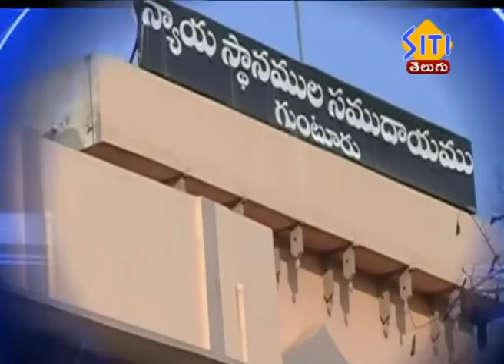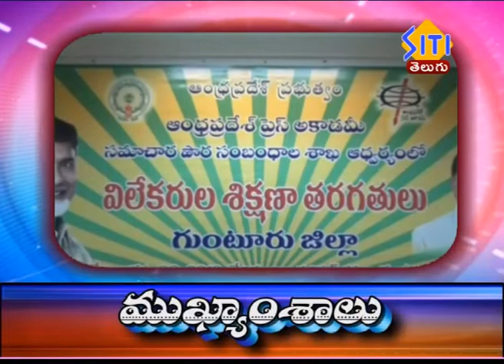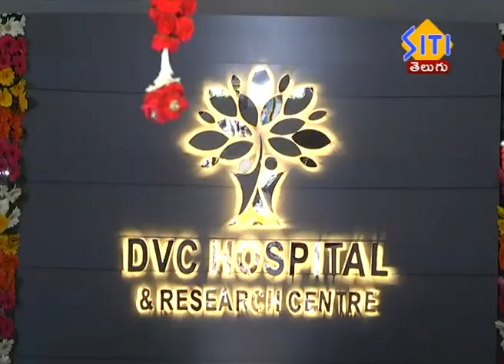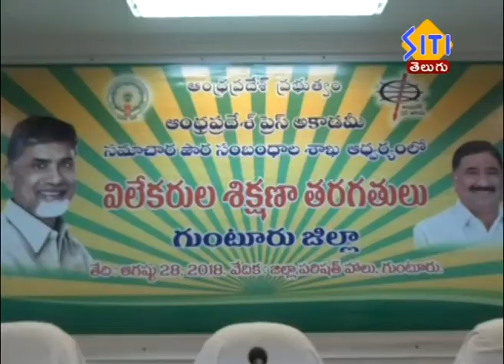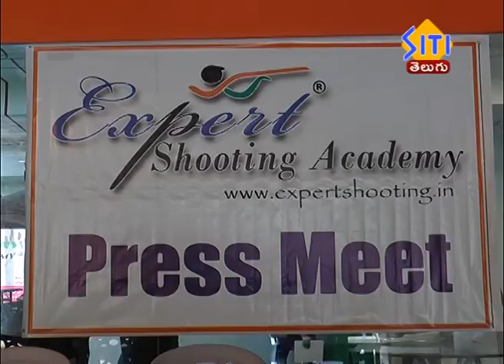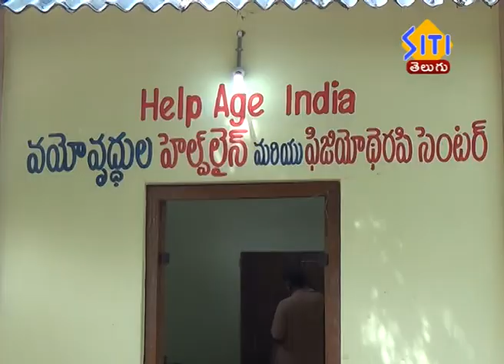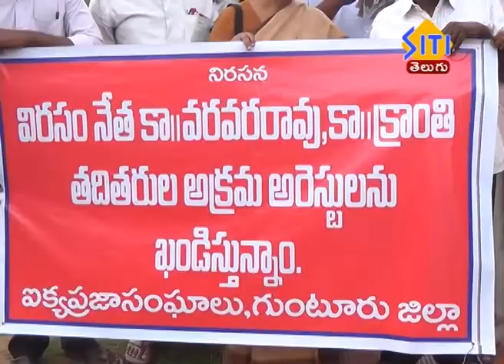Guntur Siti News 29 08 18 Morning